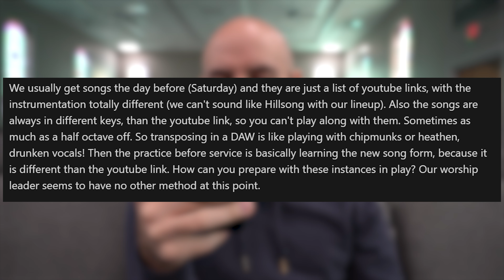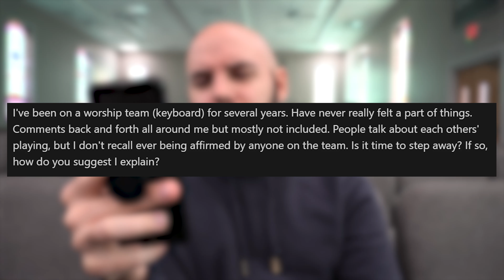“Worship leader sends set list the night before…”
🔴 Learn the 5 ESSENTIAL pieces of a perfect worship band rehearsal that leads your team well relationally, spiritually, and musically every single week!

❓ Send in your own question to be answered in a future video

👉 Follow along and learn how to lead YOURSELF well, lead your CHURCH well, and lead WORSHIP well at:

👉 Gear I use to make videos:

Guitar - Taylor 214ce

Pick - Everly Star Picks

Tuner - Snark SN5x

Capo - Kyser Capo

Main Microphone - Rode VideoMic Pro

Secondary Microphone - MXL V63M

Recording Interface - Behringer UMC202HD

Recording DAW - PreSonus Studio One Professional

Camera - Sony A6400

Tripod - JOBY GorillaPod 3K

Lighting - Fovitech Sutdio Pro Octagon Softbox